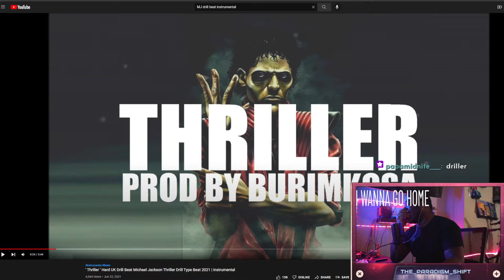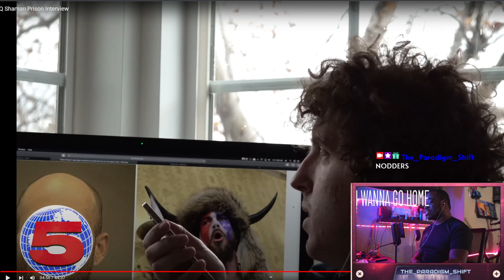Thriller (Q Anon Remix) - Channel 5 Reacts